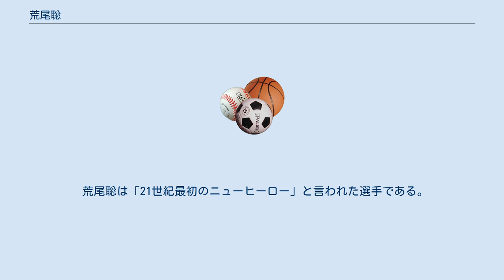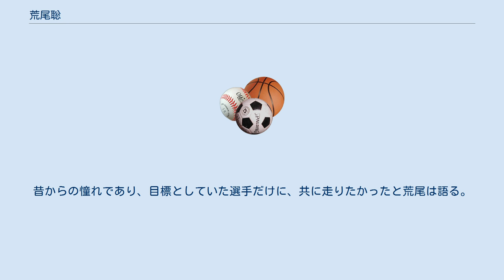荒尾聡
荒尾 聡（あらお さとし、1981年6月28日 - ）は、日本のオートレース選手。
福岡県築上町出身。
27期、飯塚オートレース場所属。
身長171.9cm、体重56kg、B型。
福岡県立築上西高等学校卒業。
 荒尾聡は「21世紀最初のニューヒーロー」と言われた選手である。
 幼少の頃、オートレースの大ファンであった祖父に連れられて飯塚オートレース場に行き、そこで初めてオートレースを目の当たりにした荒尾は、4、5歳の頃から「オートレーサーになる」という決意を固めていた。
 2001年4月に選手としてデビュー。
養成所で優秀新人賞を受賞しただけあって、デビュー当時から荒尾の評価は高かった。
デビュー翌年には最優秀新人賞をはじめとする多数の賞を受賞し、その年の12月には2級車でのバンクレコードをマーク。
翌2003年には早くもS級にランク入りし、2004年4月のSG第23回オールスターオートレース（山陽オートレース場）でSG初優出を決めると、翌年6月にはGI初制覇を達成。
その年の後期には史上最年少のS1レーサーとなった。
 その後、一時的に不振に陥ったが、2006年の中頃から調子を取り戻していった。
特に、年末のスーパースター王座決定戦のトライアル戦では一走目で痛恨の8着と惨敗を喫し決定戦進出は絶望的と見られていたなか、翌日の二走目で起死回生の1着を飾り見事決定戦進出を決めるという、土壇場で起死回生の強さを発揮した。
 そして、翌2007年のSG第26回オールスターオートレースでは、拮抗しているとはいえ試走タイムが最も遅かった一人であったにもかかわらず、一度は荒尾を捌いて先頭に立った有吉辰也（25期、飯塚オートレース場所属）を最終の10周回1コーナーで捌き、自身初、そして27期生初のSG優勝を飾ったのである。
 中村政信（19期、元飯塚オートレース場所属）を尊敬している一人でもある。
中村のスター性や心意気というものに魅せられ、オートレーサーへの志を更に強くしたと言っても過言ではない。
しかし、その中村は荒尾がデビューする1年半前に無念の死を遂げる。
昔からの憧れであり、目標としていた選手だけに、共に走りたかったと荒尾は語る。